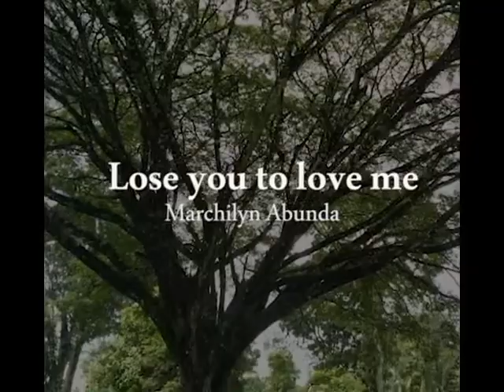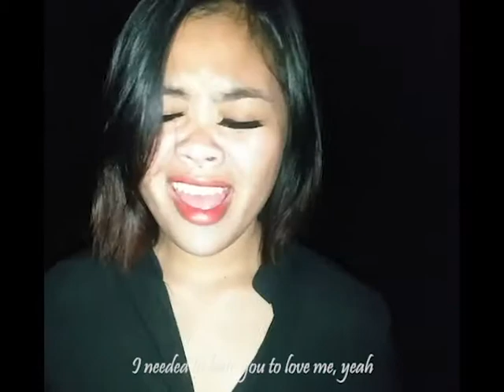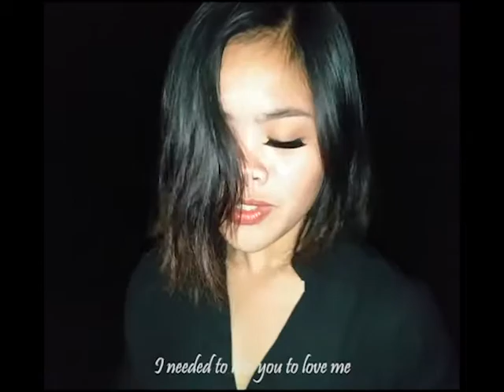Lose you to love me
Marchilyn A. Abunda